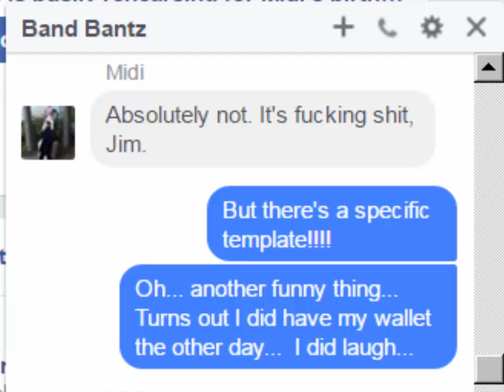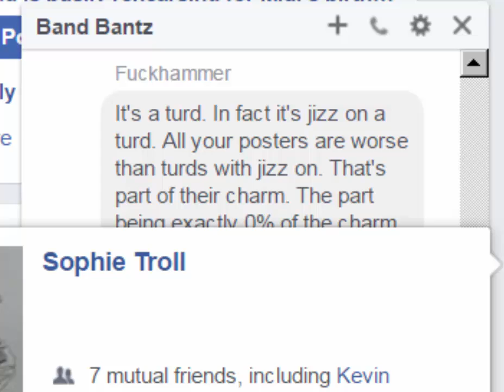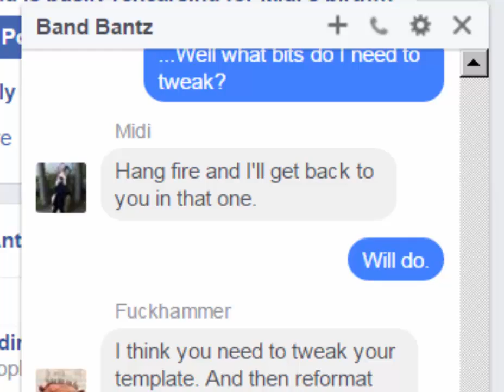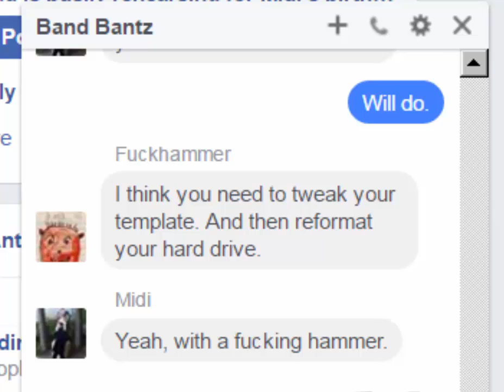Billy Billy 5P - Poster-gate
Billy Billy 5P is a pop groop from Leeds. The Band is busily rehearsing for Midi's birthday party at the excellent Wharf Chambers next month (21st Jan 2017). We've got some new songs too... Bilge Pump are playing as are Casino Volante.
We've made some posters but we're not allowed to share them as we're having a massive fight about whether they're shit or not and the font and the content and all that good stuff...
…in the meantime, we're making a short feature film about the whole sorry affair. Please note - It does contain very bad language and several upsetting examples of font and graphics.